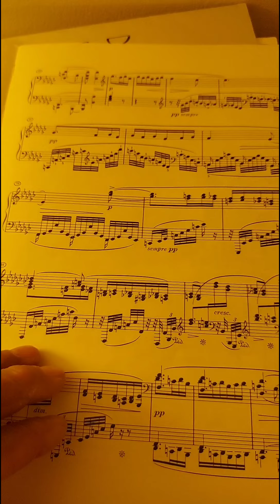Opus 118 no 6